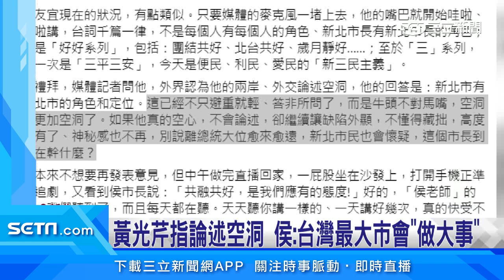又是「好好做歹誌」！黃光芹嗆侯「離選總統遠」│@politics_setn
面對總統大選，新北市長侯友宜一貫低調，最常見回應"好好做事"，連資深媒體人黃光芹也聽不下去，發文質疑侯友宜兩岸外交論述空洞，幕僚應建議侯友宜不要再接受訪問了，侯友宜則回應，新北是最大市也會做大事，和國際接軌沒問題!

友邦連結區
◎ 訂閱【三立新聞網】最新影片搶先看